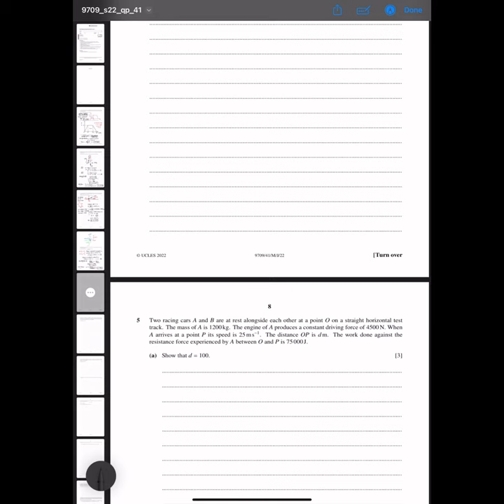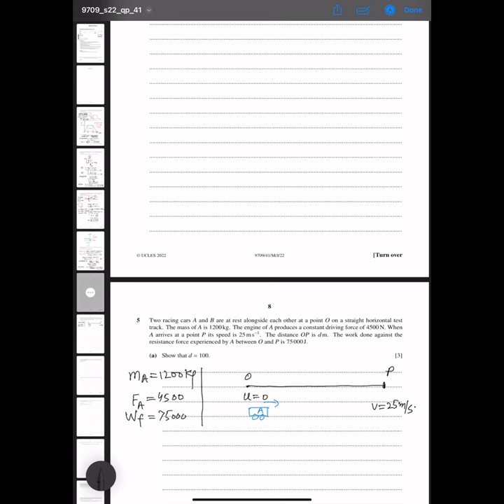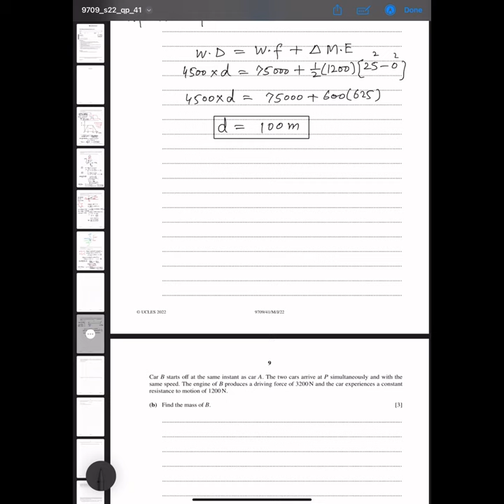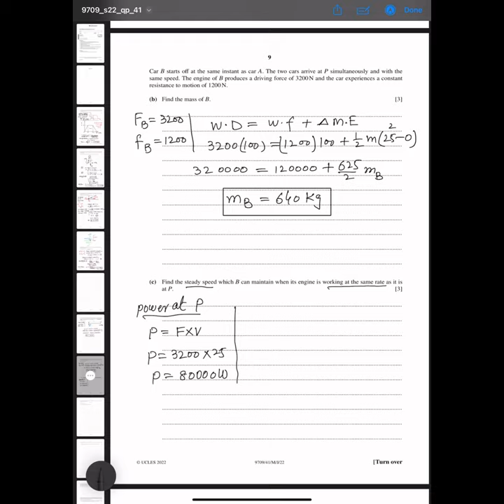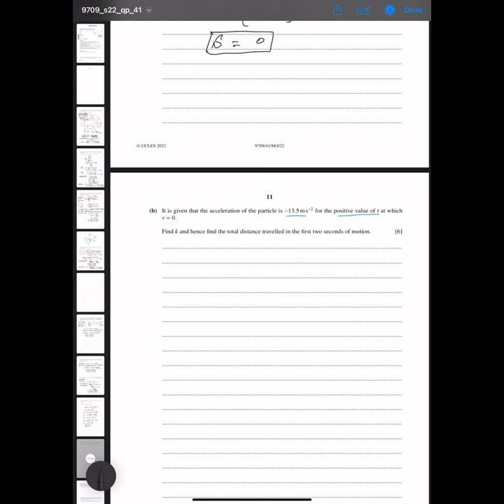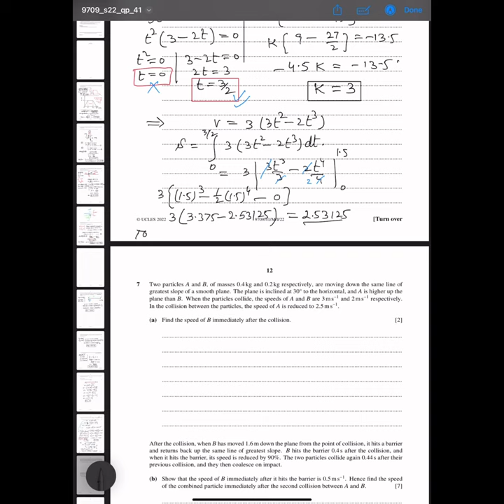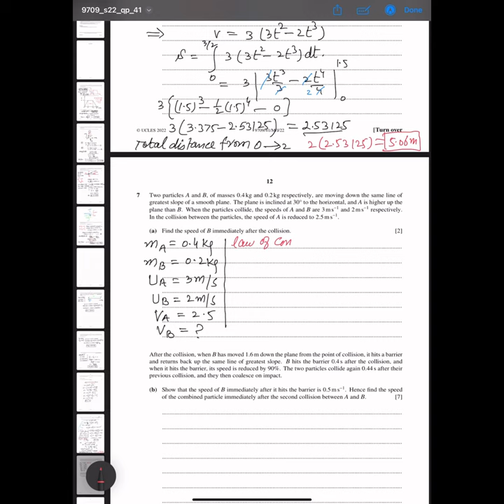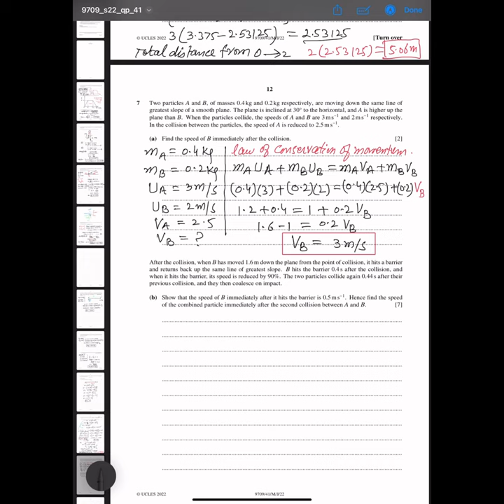A-Level Maths - 9709/41 M/J 2022 Q#4-7 Solution | Ultimate Guide (Part 2)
Master the A-Level Maths 9709/41 M/J 2022 paper with this in-depth tutorial on Question #4-7. Dive deep into our step-by-step solution to ace your A-Level Maths exams! Perfect for students, educators, and math enthusiasts.

🔸 Detailed explanation of the A-Level Maths 9709/41 M/J 2022 section.